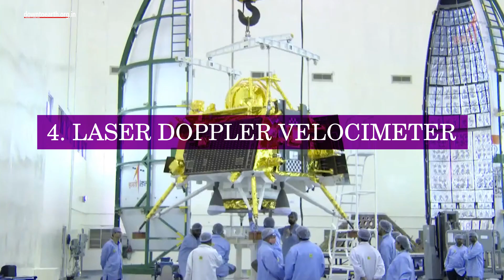Chandrayaan 3 landed | India becomes first nation to soft land in south side of moon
Chandrayaan 3, India's 3rd expedition to the moon, has landed its rover today August 23rd 2023. It will study seismicity and thermal properties of the lunar surface.
The Chandrayaan-3 mission succeeded the Chandrayaan-2 mission of 2019, when the Vikram lander crashed into the lunar surface. ISRO chief S Somanath said that the upgrades to the mission are “failure-based,” meaning that scientists looked at what went wrong with the Chandrayaan-2 mission to improve its successor. For example,
Strengthened legs to ensure that it can land safely up to a speed of 10.8kph.
Bigger fuel tank: to make sure that it can make last-minute changes if necessary.
More solar panels: The new Vikram lander has solar panels on all four of its faces instead of just two.
The Laser Doppler Velocimeter, which will fire laser beams to the lunar surface to calculate the Lander’s speed.
Now everything depends on the last ‘15 minutes of terror’. The critical manoeuvre during this phase will be transferring the lander from a high-speed horizontal position to a vertical one.
During Chandrayaan-2, Vikram failed to switch from a horizontal position to a vertical position and crashed on the surface of the Moon. Another critical part of the landing procedure will be reducing its horizontal velocity from around 6,000 kilometres per hour when it is at a height of around 30 kilometres above the surface to next to zero when it lands.
If the mission succeeds, India will join an exclusive club of countries (the United States, the Soviet Union and China.) that have managed a soft landing on the Moon. A landing is considered “soft” if the space probe reaches the surface without damaging itself. This is considered difficult primarily because of the mountainous south pole of the moon. Russia made its first attempt to land on the Moon since 1976 with the Luna-25 mission that was launched on August 10, 2023 and crashed on the Lunar Surface, same as Chandrayaan-2.